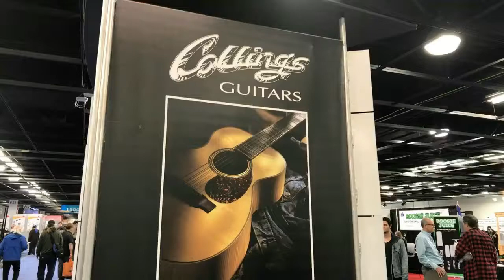Collings Guitars @ NAMM 2017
Ribbee takes you to Collings Guitars booth at NAMM